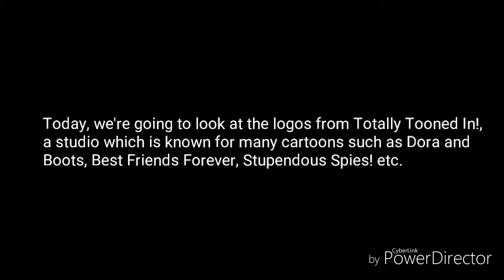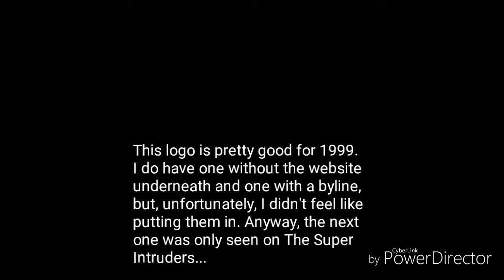Totally Tooned In Logo History (1999-)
Created By
Matthew Shippey

Inspired By
CoolCamGaming88

Distributed By
Warner Bros Television
Columbia Tristar
TTI
TTI Distribution